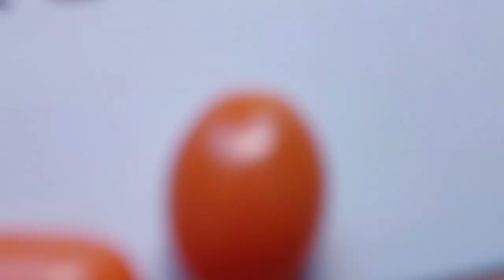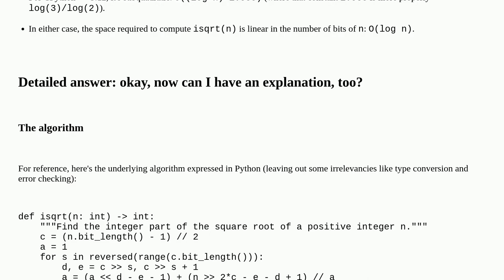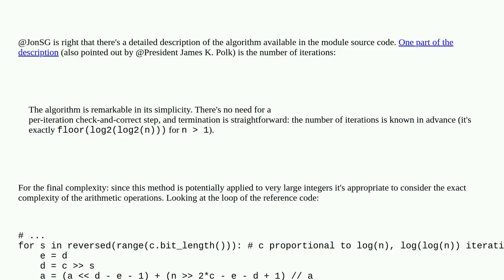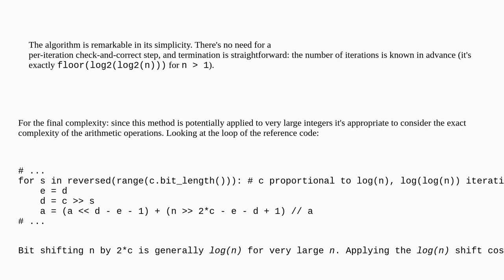Time complexity of Python 3.8+'s integer square root math.isqrt() function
A special thanks goes out to the community

  square-root algorithm math time-complexity python-3.x